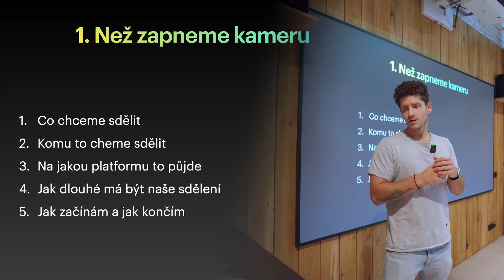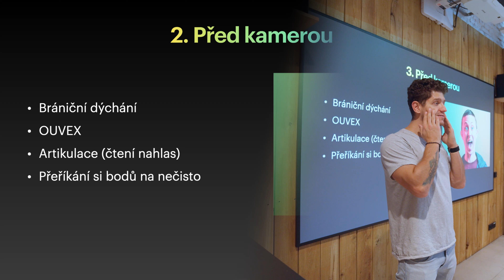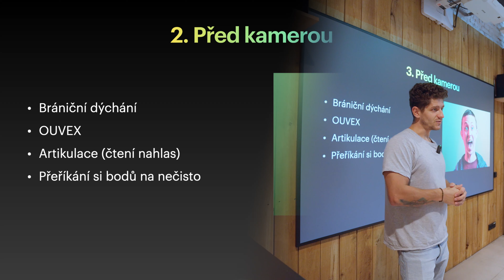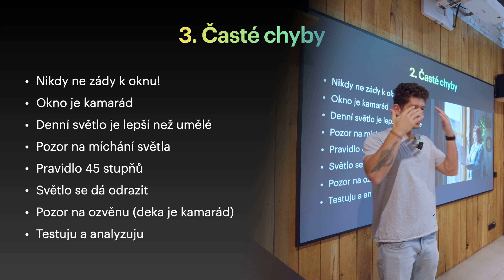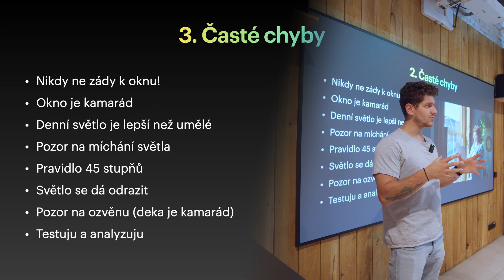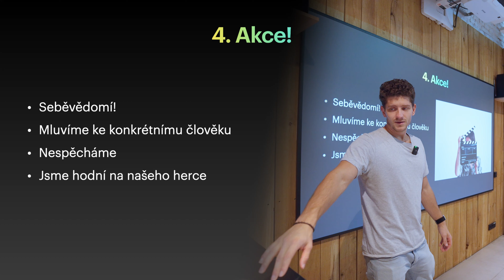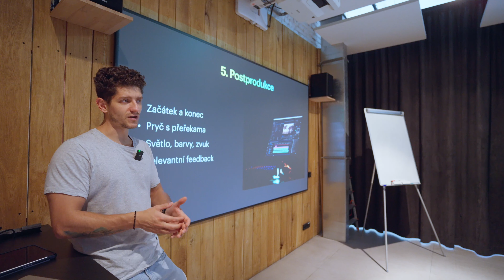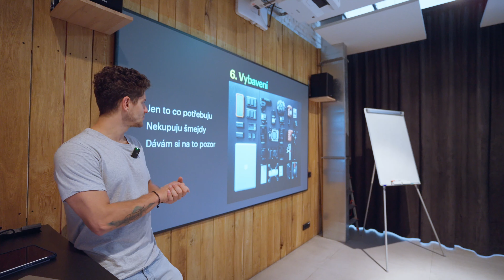Přednáška: Jak natáčet Videa na Sociální Sítě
Velký dík DJI za tuhle možnost! Pokud máte jakékoliv dotazy, dejte vědět